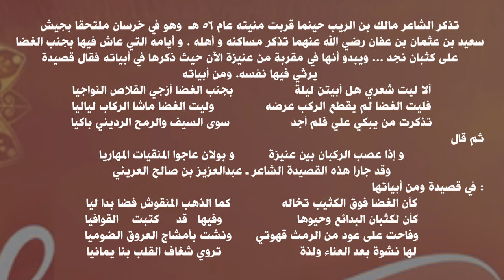مجاراة رثائية مالك بن الريب رحمه الله | شعر : عبدالعزيز بن صالح العريني | أداء : ظفر النتيفات .